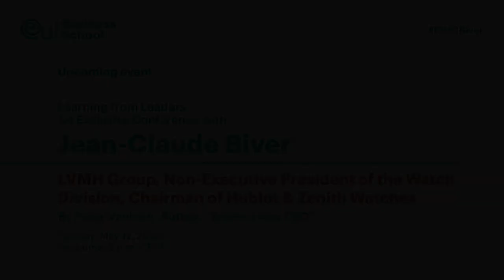Learning From Leaders - Rick Goings, Former Chairman and CEO of Tupperware Brands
EUBusinessSchool is delighted to present an exclusive Learning From Leaders conference with Rick Goings, former chairman and CEO of Tupperware Brands. A visionary leader, Goings describes how he achieved success and offered insights into the business world of the future in a fascinating deep dive interview with Peter Vanham, author of "Before I Was CEO".

Become a successful business leader by signing up to our internationally recognized programs